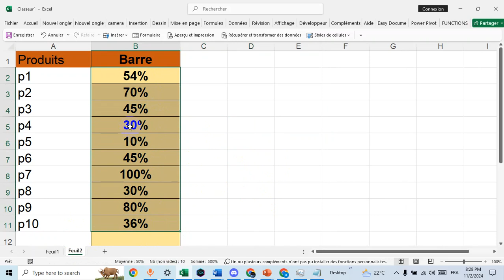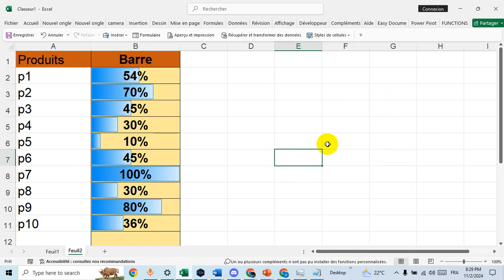Créer une Barre de Progression Dynamique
Bonjour et bienvenue sur Informatique Facile Dans cette vidéo nous allons vous montrer comment créer et afficher une barre de progression dynamique sur Excel